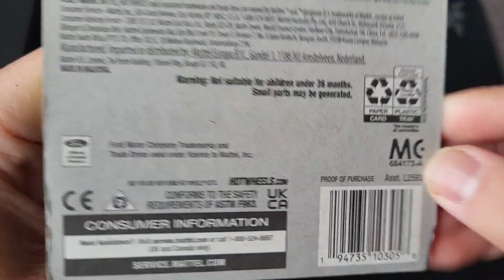Hot Wheels Matt & Debbie Hay's 1988 Pro Street Thunderbird (white) Unboxing. HotWheels Ford.